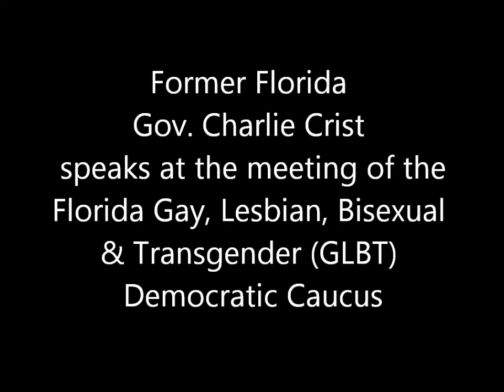Former Florida Gov. Charlie Crist speaks to Florida GLBT Democraitc Caucus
Former Florida Governor Charlie Crist speaks at the Florida Gay, Lesbian, Bisexual & Transgender (GLBT) Democratic Caucus meeting during the 2013 Florida Democratic Party State Conference.